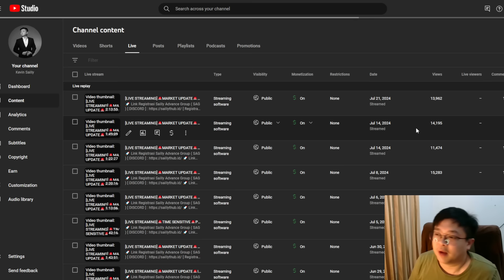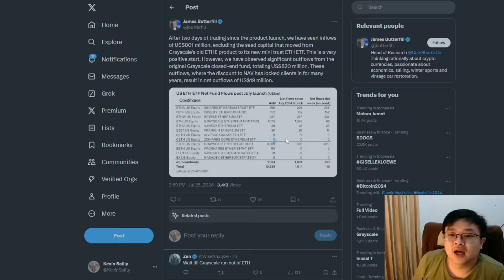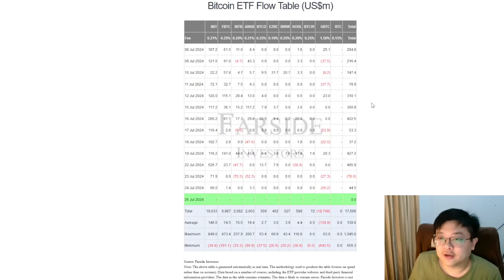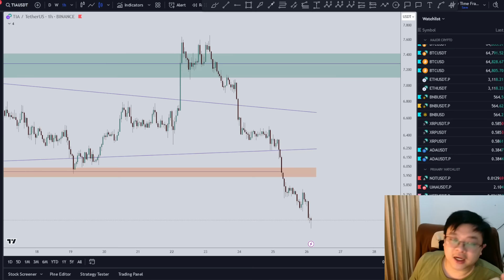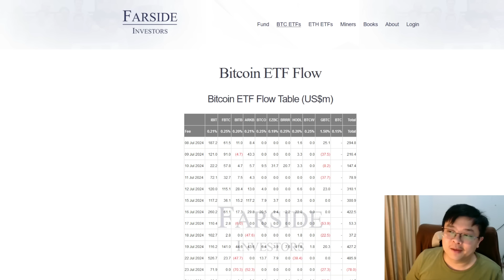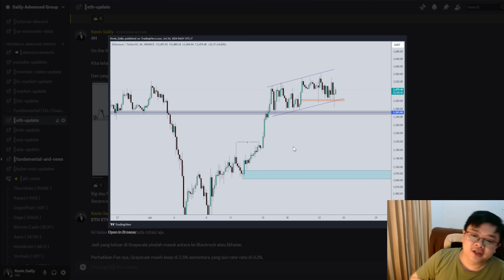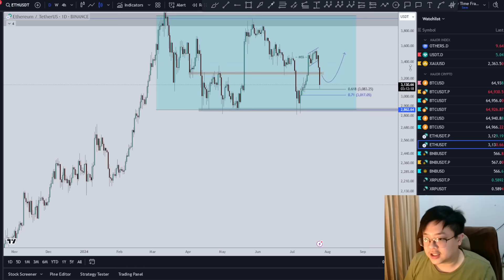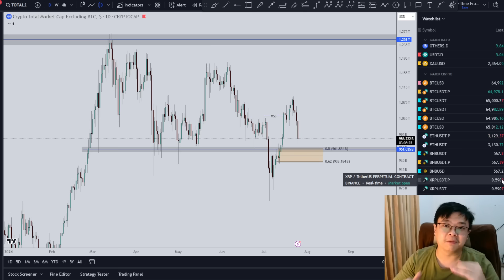[MAJOR UPDATE]🚨ETH🚨ETHEREUM ETF KASIH SELLING PRESSURE KE ETH?? | BAGAIMANA NASIB ALTS?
Cheers!!!